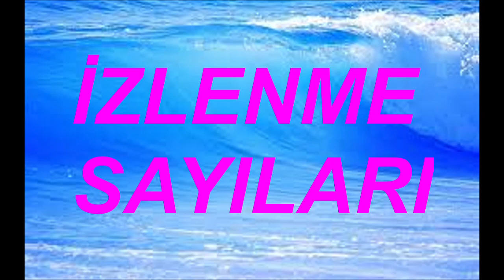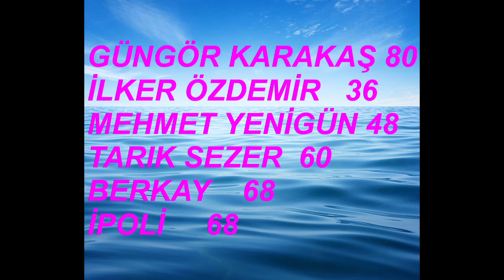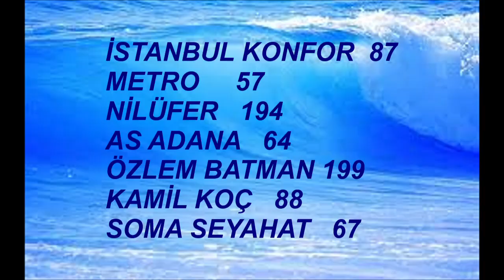EDA METİN ÖZÜLKÜ 31 ARALIK 2022